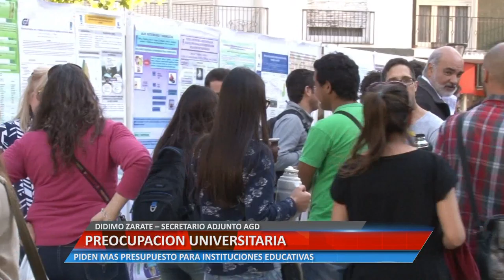Preocupación universitaria - Didimo Zarate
PIDEN MÁS PRESUPUESTO PARA INSTITUCIONES EDUCATIVAS.

Facebook.com/uniriotv
Twitter.com/uniriotv
Instagram.com/uniriotv
Web - uniriotv.unrc.edu.ar
o envianos un email a
UniRio TV
Universidad Nacional de Río Cuarto
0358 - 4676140